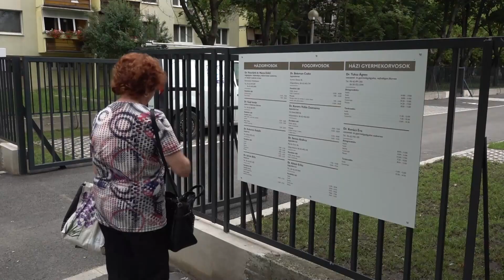Idősek világnapja 2020 - Szeged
Rendhagyó díjátadó műsor az Idősek világnapja alkalmából
2020. október 1.

Szeged